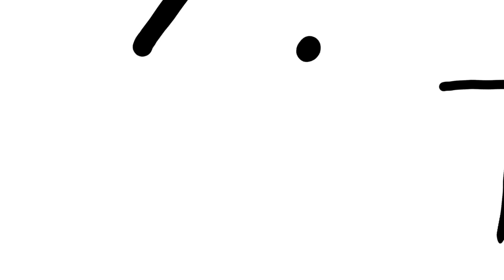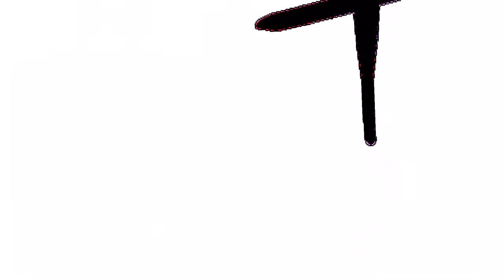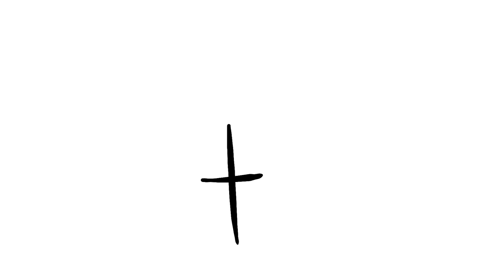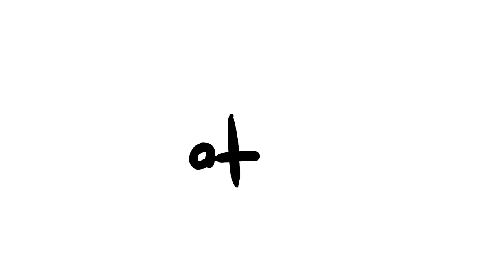BAY CITY ROLAZ - SOLID RAINS feat.Tzu Ni (official video) by Yuri Saito(yorokobi)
SOLID RAINS feat.Tzu Ni

BAY CITY ROLAZ, a city-side experimental music unit formed in Minato-ku, Tokyo, and Tzu NI, an up-and-coming young artist from Taiwan, collaborated to create the music.
Young filmmaker Yuri Saito created the video.

Yuri Saito (yorokobi)

Visual artist.
Since 2016, she has been creating video works using 3DCD and 2D animation.

From Album "MAZE"
BAY CITY ROLAZ

1 TIDAL
2 SILHOUETTE feat. Sayaka Botanic
3 MOON LIGHT feat. Sayaka Botanic
4 SOLID RAINS feat. Tzu Ni
5 AFTER STORM feat. Tzu Ni
6 SPRING FEVER
7 IN THE SHADE feat. Sayaka Botanic
8 SPRING FEVER (Yuko Araki remix)

Mixed by Kentaro Nagata(elect-low,Team Frasco)
Mastered by Nobuki Nishiyama(Soup,Edition Zeroso)
Artworks, Designed by Ginji Kimura

Tzu Ni

Space and sound, sound and body, body and machine, machine and ritual, ritual and poetry, poetry and space.
In the midst of a contemporary society filled with meaningless labor, Tzu Ni attempts to create a fantastic environment or state in which the spectator is cut off from the outside world and confronted with his own spirit and physicality.
The installation explores deeply the situation and environment in which light rays, sound, and the body are alternately entangled in the space.

She is an up-and-coming Taiwanese artist who is also known for his sound installations and site-specific works using light and crystals.
She will be performing in Tokyo in 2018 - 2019.
Exhibition in San Francisco/LA in 2020. She will release her first solo album "liveivil" in 2019 and another album as a unit called Sansheng in 2020, and is active in providing DJ mixes for HKCR and artist residency in Taitung.

BAY CITY ROLAZ

A city-side avant-garde & experimental music unit by Bay Area residents Kyosuke Terada and Kentaro Nagata.
The two improvise to create sounds using synthesizers, sound machines, and effectors.

Kyosuke Terada
Organizer of many important events in Tokyo's experimental scene, and is a member of HUH, whales with Hakobune and extremeOBSN, Exppish with Yuko Araki(Room40,KUUNATIC), and PRAYMATE with Miyabe Kouki of ENDON(Thrill Jockey).
In addition to his musical activities, he also creates two-dimensional works such as paintings and collages, experimental video works, CD jackets, event flyer designs, and music videos.

Kentaro Nagata
A sound engineer and sound producer working in major/indie, pops/avant-garde,also a performer of electronic music and instruments.
Organize of elect-low label and a member of Team Frasco, a creative group led by Frasco.

About"MAZE"
BAY CITY ROLAZ will release their first full-length album "MAZE" on November 24 via CD and distribution.
Ahead of the release, the music video for "SOLID RAINS" by up-and-coming young filmmaker Yuri Saito was released on November 10. The music video has a radical and grand scale inspired by the song.

This work was created by many artists and creators, as is typical for the duo of Terada, who is an organizer of many important events in Tokyo, and Nagata, who works in a wide range of fields, major/indie, pop/experimental.

The collaboration includes Sayaka Botanic of group A from Berlin, Germany, and Tzu Ni, an up-and-coming artist from Taiwan. The track was recorded by Bay City Rolaz at a studio in Minato Ward, Tokyo, and mixed by Sayaka Botanic and Tzu Ni with piano, violin, voice, and electronic sounds.
The album also includes a remix by Yuko Araki, a member of KUUNATIC, who has just released a solo album on the prestigious ROOM40 label and an album produced by Tim DeWit, formerly of Gang Gang Gang Dance.

The album was mastered by producer Nobumoto Nishiyama, who also runs the underground space "soup" in Ochiai, Shinjuku, and is the co-founder of the independent label/event series "0 Kanade (Edition Zeroso)".

The artwork was designed by Ginji Kimura, a graphic designer and DJ/VJ.

BAY CITY ROLAZ is the organizer of many important events that support the experimental scene in Tokyo, and is a member of the bands whales with HUH, Hakobune and extremeOBSN, Exppish with Yuko Araki, and PRAYMATE with ENDON's Kouki Miyabe. The experimental music unit consists of Kyosuke Terada, who is also a member of the band whales with HUH, Hakobune and extremeOBSN, Exppish with Yuko Araki, and PRAYMATE with Endon's Miyabe Kouki, and Kentaro Nagata of Team Frasco, who is also an engineer and performs in a wide range of genres including major/indie, pop/avant-garde.